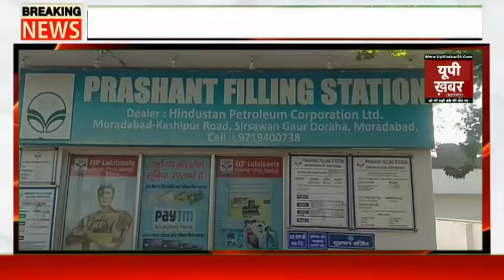ब्रेकिंग न्यूज़ बदमाशों ने पेट्रोल पंप को बनाया निशाना 60 हजार की लूट